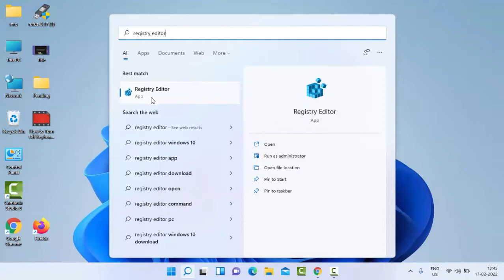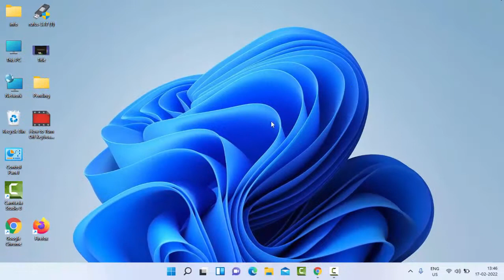How To Fix intelppm.sys Blue Screen Error On Windows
In this tutorial i will show you, How To Fix intelppm.sys Blue Screen Error On Windows.